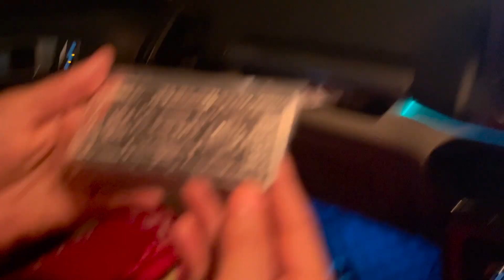Muzaffarnagar ka Most Happening Place | श्री श्री गोलोक धाम मंडली ने मौज करदी🎉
City of Culture - Muzaffarnagar